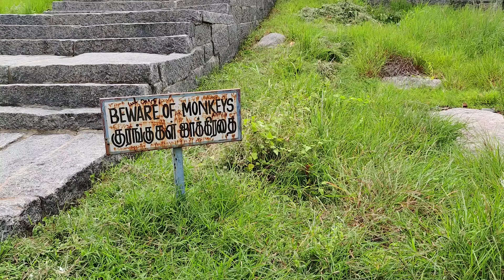Gingee Fort / செஞ்சி கோட்டை /Rajagiri Fort/ராஜா ராஜகிரி கோட்டை /Tourist place in Villupuram/Part-2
In this video we are going to see the Raja Fort . This is one of the Historical Tourist place in vullupuram district .

To watch Part - 1 click this below link